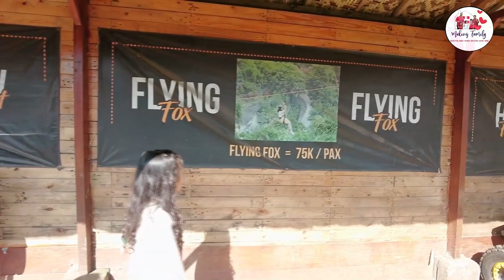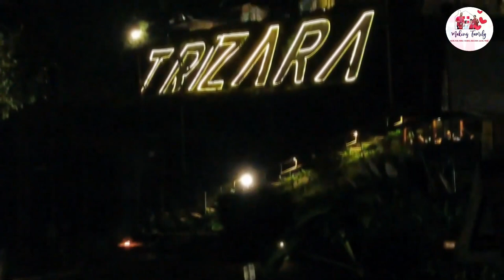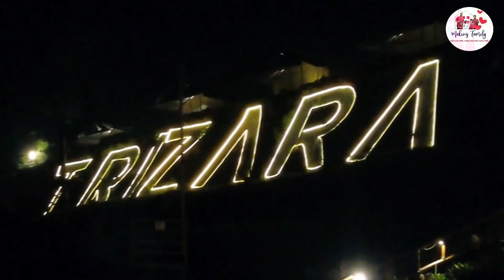LIBURAN KE LEMBANG BANDUNG || TRIZARA RESORT - Part 1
Channel Making Family akan Share Video-video dengan tema Family, Daily Vlog, Sketsa Anak, Traveling, Business, Education, Gaming, Prank. Semoga Channel Kami Bisa Menghibur dan Menginspirasi Semua yang Nonton.
Terima Kasih Banyak untuk Kalian semua yang sudah menonton video kami.
We Hope all of You Have a Great Day, Stay Safe & stay Healthy.